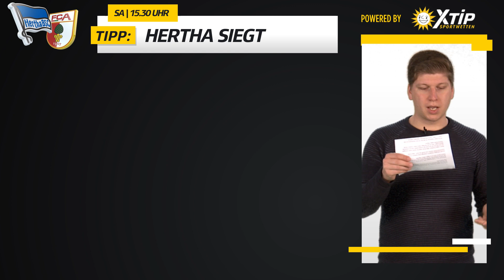HSV wiederholt Sieg gegen Wolfsburg | Die Tipps zum 32. Spieltag | XTIP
Das sind unsere XTIPs für den 32. Spieltag der Bundesliga!

▶▶ Alles vom Sport - 24/7 -  Jetzt die Sport BILD App runterladen!

Willkommen bei BILD FUSSBALL! Hier gibt es jeden Montag die aktuellen Spiel-Zusammenfassungen des letzten Bundesliga-Spieltages. Darüber hinaus versorgen wir Euch mit den besten Szenen aus den internationalen Fußballligen (La Liga, Serie A und Ligue 1).